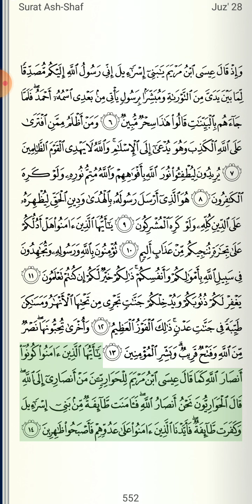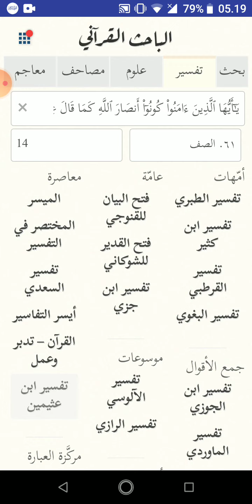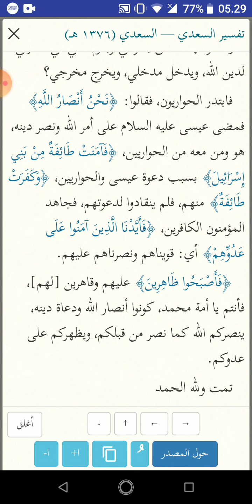Pelajaran QS as Shaff 14, jadilah penolong agama Allah ta'ala.